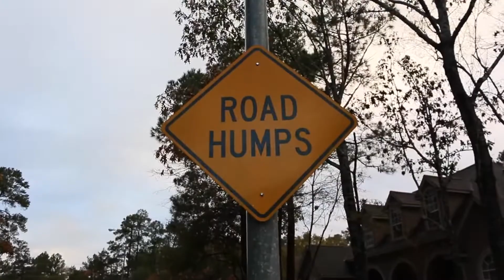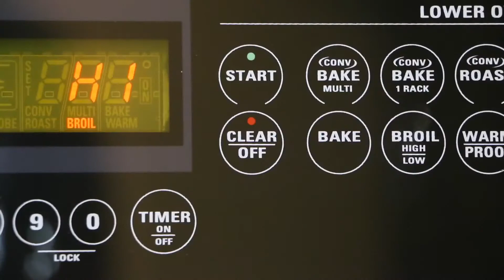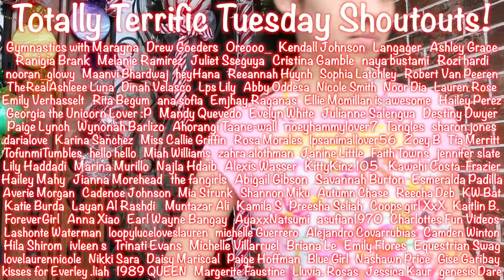Jazzy's Grounded FOREVER!hi